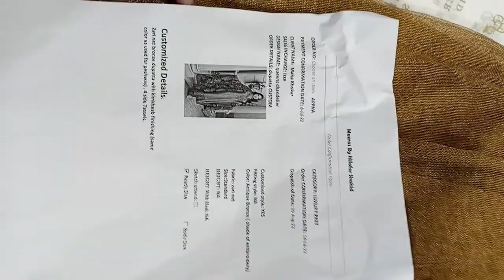maha khokhar queen chandelier 1 pc